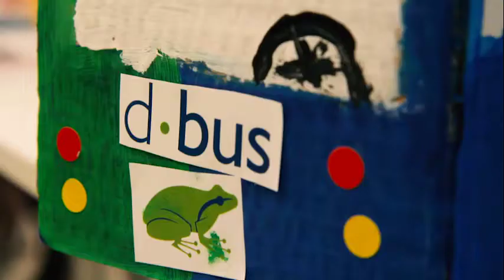Autobus Berdea haurrentzako maketa tailerra (2) / Taller de maquetas infantil Autobus Berdea (2)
Azaroko astebukaeraran Aieteko Haurtxokoan zenbait haur eta familiek hartu zuten parte, material birziklatuak erabiliz Dbus-en autobus maketak sortzeko. Ekimen hau Hiri Berdea kanpainaren baitan egin zen, etxeko txikienen zein helduen artean portaera jasangarriak bultzatzeko helburua duen kanpaina bat. / Los fines de semana de noviembre niños/as y familias participaron en el Haurtxoko de Aiete en una actividad para crear maquetas de autobuses Dbus con materiales reciclados. Esta iniciativa se enmarca dentro de la campaña Hiri Berdea de Dbus, una campaña que pretende promover la mentalidad más sostenible, tanto en los/as más pequeños/as de la casa como en personas adultas.